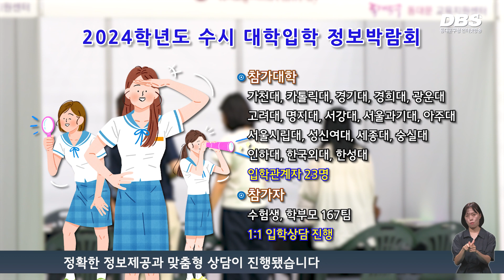수시 대학입학 정보박람회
지난 15일 구는 수험생과 학부모들을 위한.‘2024학년도 수시 대학 입학 정보박람회’를 개최했습니다.

이날 박람회에는 17개 대학 입학관계자, 수험생과 학부모 167팀이 참여해 1:1 입학 상담의 시간을 가졌습니다. 정보박람회에서는 각 대학의 입학 사정관들이 직접 상담에 참여해 정확한 정보제공과 맞춤형 상담이 진행됐습니다.

구는 이번 박람회를 통해 대학에서는 인재를 유입할 기회가 되고, 구민들에게는 입학 사정관과의 맞춤형 상담을 통해 대입 준비에 실질적인 도움이 될 기회가 됐길 바란다고 전했습니다.

동대문구는 교육지원센터를 통해 정확하고 빠른 진학정보 제공을 위한 입시설명회, 진학 특강, 1:1 입시 컨설팅 등 다양한 수험생 지원 사업을 지원하고 있으니 관심이 있는 분들은 참고하시기를 바랍니다.